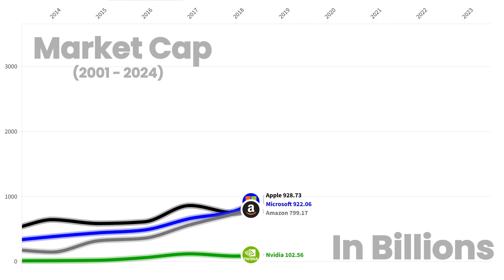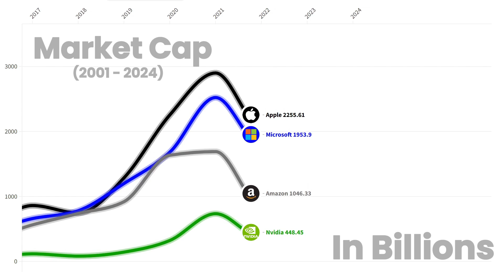Apple Vs Microsoft Vs Amazon Vs Nvidia Market Cap Comparison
This Video covers the Market capitalization of Apple, Microsoft, Amazon and Nvidia from 2001 to 2024